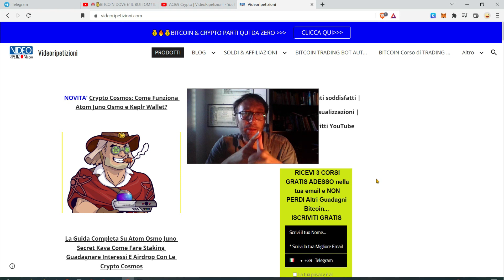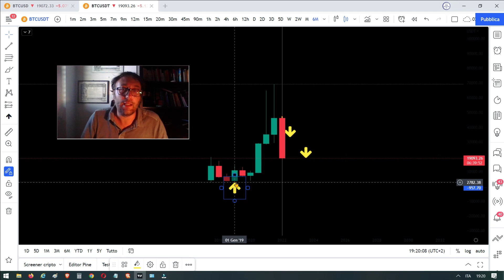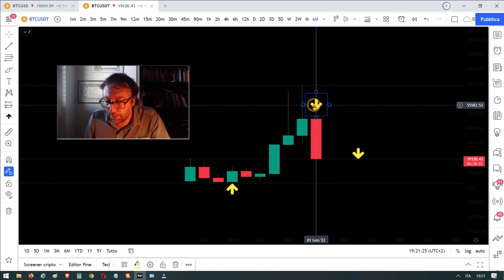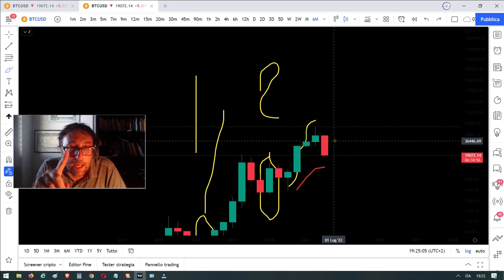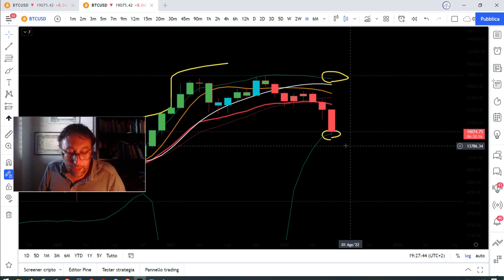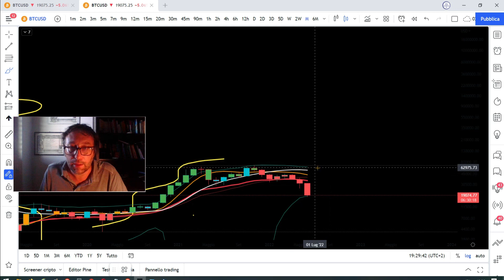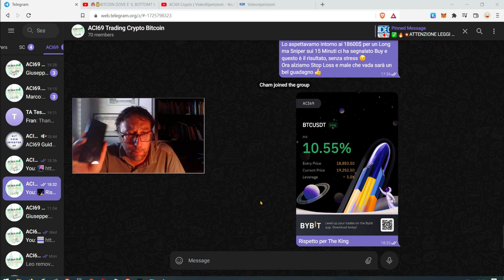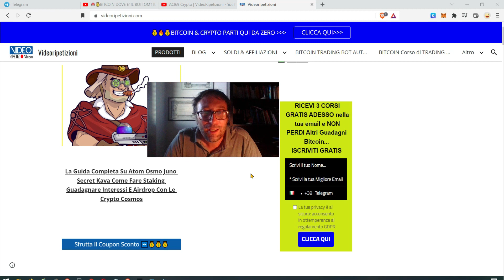🚨🚨🚨 CANDELA ENGULFING SU BITCOIN COSA POTREBBE ACCADERE?? ACI69 TRADING VIDEORIPETIZIONI ACI69 🚨🚨🚨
💰🚨🚨CANDELA ENGULFING SU BITCOIN COSA POTREBBE ACCADERE

▶ 💰 20% di Sconto A VITA sulle Tue Commissioni su Binance quando ti iscrivi gratis da questo link Riservato

▶ 💰 MEXC 40% Sconto a volte escono chicche da prendere al volo

💰🔥 CORSI ONLINE ACI69 👇 DEDICATI ALLE CRYPTO 💰🔥

🔴💰1) (BEST SELLER) 💰💰 BITCOIN ETHEREUM E BLOCKCHAIN, IMPARA DA ZERO QUI (ITA)

🔴 2) 💰💰Bitcoin corso di TRADING Semplice con Indicatori Parte 1

🔴 3) 💰💰 Bitcoin corso di TRADING Semplice con Indicatori Parte 2

🔴 4)  💰💰 Corso Completo su Trading View in Italiano

🔥🔥🔴 5)  BITCOIN Trading Bot Automatico 01 con esempi pratici

🔥🔥🔴 6) BITCOIN TRADING BOT 02

🔴 8) (+369% e NON SEI IN RITARDO) ++ BITCOIN, ETHEREUM E ALTRE 19 CRYPTO PER DIVENTARE RICCO..

🔴 9) BITCOIN & CRYPTO PER GUADAGNARE SEMPRE ENTRATE AUTOMATICHE

✅ lo Sconto Massimo è ADESSO 👆 da qui FINO ad Esaurimento Coupon
Indice
00:00 Intro

▶ BlockFi 250$ 💰 Bonus in BTC quando ti registri gratis da qui

▶10$ Gratis💰 in BitCoin quando ti iscrivi gratis a Coinbase da questo